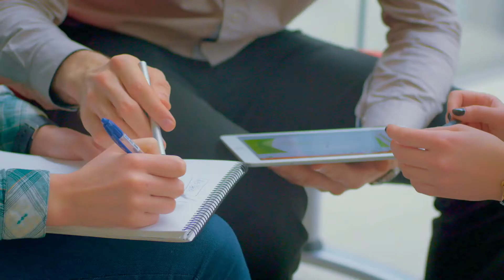Site Impact - 20% Off Promotion on Email Marketing Campaigns